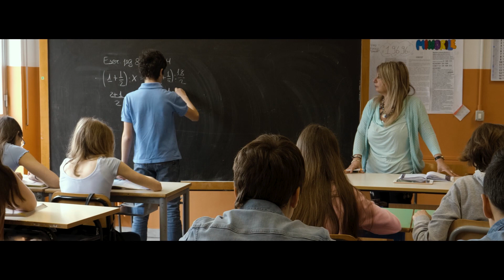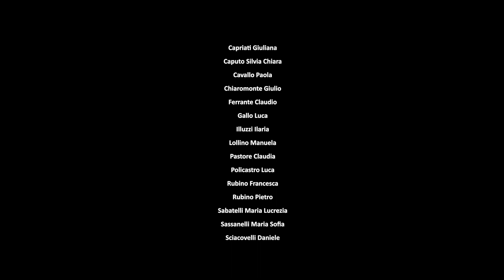Prima di tacere - Scuola Fiore, Bari - 2019 - progetto Scuola… Cantiere di Legalità